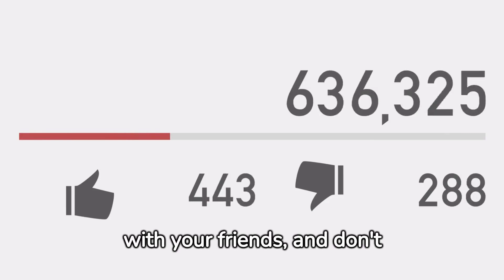The Power of Music How It Changes Your Brain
In this captivating video, we dive into the incredible power of music and how it can truly change your brain. Join us as we explore the benefits of music therapy for emotional well-being, stress reduction, and mental health. Discover how music can enhance mood regulation, improve therapeutic harmonies, and foster emotional intelligence. We'll also delve into the fascinating mind-body connection and the use of Cognitive Behavioral Therapy for Insomnia (CBT-I) through music. Don't miss out on this eye-opening journey into the transformative effects of music.